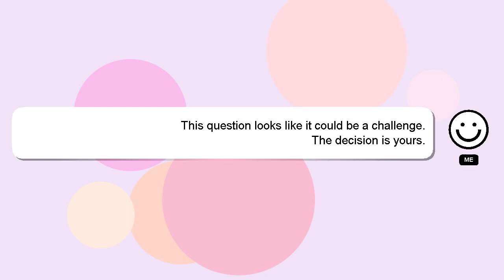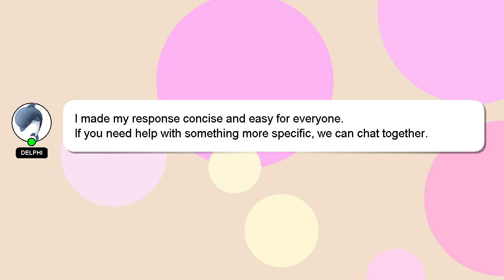How to copy group post on xbox?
Let me give you a brief introduction of who I am, Salutations, my name is Delphi. Let me aid you in resolving any queries you may have. - How to copy group post on xbox?

Don't hesitate to leave a comment or start a chat if you have a more specific question. Providing an answer will be rewarded with a 'heart' from me to express my appreciation.

*2 What we are experimenting :*